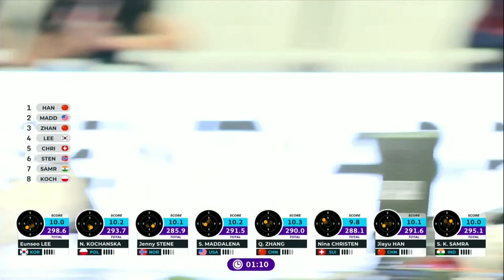World Championship final Baku 50 meter 3 positions smallbore rifle women 21 aug 2023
1 Shootingsport 2 Pesaro Italy (Marche region) 3 Music 4 Radio hobby and repair 5 Mheer (my village) 6 Drone movies (4K) 7 Boats and water sports 8 Mixed